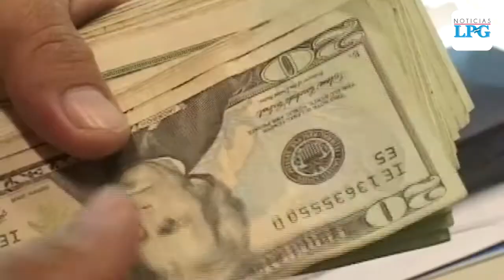Fiscalía pide a diputados aumentar su monto para el Presupuesto General 2020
La institución alega que la propuesta actual los dejaría con un déficit para su funcionamiento en 2020.